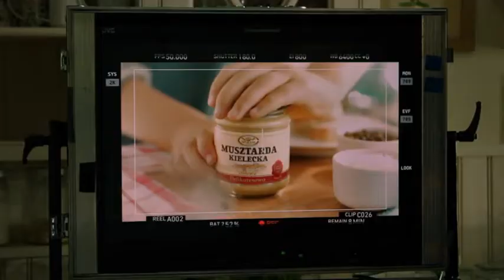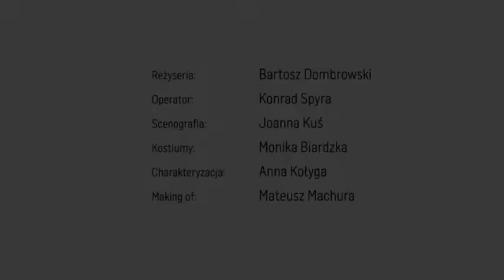Musztarda Kielecka - Making off